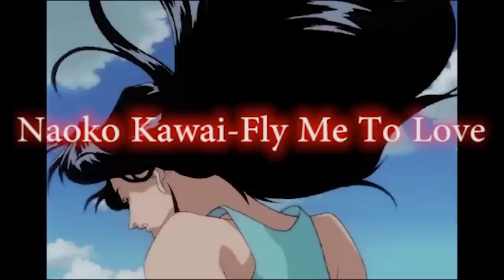Let's Move!^^ 1980s Japanese CityPop Mix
Let's Move,drive,dance!^^ Original video blocked(3 times), all deleted songs in pinned comments. Discord group for pleasant communication^^
Tracklist:
00:00 Miho Nakayama(中山美穂)-Liberty Girl(Gif From Anime-Tokyo Mew Mew)
04:37 Minnie(ミニー)-Love Sensation(Anime-Idol Angel Yokoso Yoko)
08:46 Saint Four(セイントフォー)-Tokyo's Mysterious Cinderella(不思議 Tokyo シンデレラ)(Gif From Anime-Perfect Blue)
12:40 Saint Four(セイントフォー)-Love☆Mystery(恋愛☆ミステリー)(Gif From Anime-Sailor Moon)
16:15 Kyoko Isobe(磯部恭子)-Impure?(不純?)(Gif From Anime-Sailor Moon)
20:23 Jadoes(ジャドーズ)-The Girl That Kills Me(Gif From Anime-Dirty Pair)
24:51 Mami Ayukawa(鮎川麻弥)-At That Time She...?(その時 彼女は…)(Gif From Anime-Ranma ½)
28:57 Youki Kudoh(工藤夕貴)-Timing For Romance(ロマンスにはタイミング)(Gif From Anime-Idol Densetsu Eriko)
32:47 Naoko Kawai(河合奈保子)-Fly Me To Love(Gif From Anime-Macross Plus)
36:46 Yuma Nakamura(中村由真)-Dilemma(ジレンマ)(Gif From Anime-Megazone 23)
40:09 Reiko Takahashi(高橋玲子)-Sunset Road(Gif From Anime-Ah! Megami-Sama)
44:28 Etsuko Sai(彩恵津子)-Reversible And In Love(リバーシブルで恋してる)(Gif From Anime-Cutie Honey F.)
48:48 Piper(パイパー)-Your Captive(あなたのとりこ)(Gif From Anime-Unknown)
52:02 Mari Iijima(飯島真理)-Secret Door(ひみつの扉)(Gif From Anime-Ranma ½)